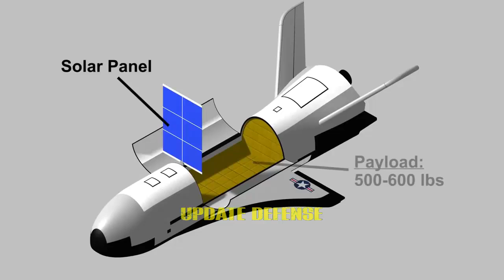WOW AMAZZING, US Wants F-22 and F-35 Connected to Secret X 37 Spacecraft!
The US Air Force wants to connect various platforms such as F-22 and F-35 stealth warplanes while on the battlefield to spacecraft, or in other words, stealth fighter jets and super-secret spacecraft today can share information, alerts Military.com.

That is the concept put forward by Air Force Chief of Staff General David Goldfein. He was interested in seeing how the F-35 Joint Strike Fighter, F-22 Raptor and X-37 spacecraft can "talk" to each other.

"When you see something like X-37 or F-35 or F-22 ... when we improve the connection and we show a strong and reliable level of interoperability, we will then be able to develop what it means in terms of creating an effect on the enemy," said Brig. General David Kumashiro, Director of Integration of the Air Force's Joint Deputy Chief of Staff for Strategy, Integration and Office Requirements. He spoke at the DefenseOne Outlook event in Washington, DC, on Thursday.

Connecting the X-37B to a fighter will show "the ability to operate from all domains," Kumashiro said. That includes sharing information during war missions.

He refused when asked what type of X-37 charge or sensor would be used so that the F-22 and F-35 could be connected.

Preston Dunlap, Air Force's chief architect serving the Office of the Assistant Secretary for Acquisition, Technology and Logistics, announced at DefenseOne that next month the service will test how the F-35 and F-22 can exchange battle room information after years of mismatch.

Source : Jakarta.Greater.News.